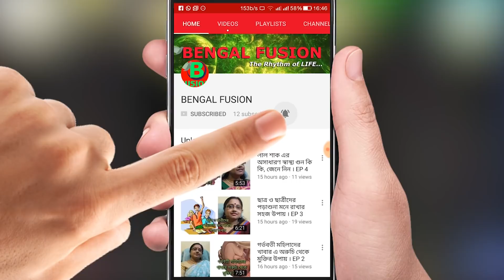জীবনে লক্ষ্য নির্বাচন করার কয়েকটি সহজ পদ্ধতি শিখে নিন | EP 88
জীবনে বড় হতে চায় সবাই । তার জন্য দরকার লক্ষ্য স্থির করা । কিন্তু জীবনে সাফল্য মানে কী শুধুই বড় চাকরি করা ? ধনী ব্যাক্তি মাত্রেই কী তাহলে সফল ? লাস্ট বেন্চিতে বসে থাকা ছেলেটা জীবনের লক্ষ্য ঠিক রাখলে কী সফল হতে পারে না ? তাহলে লক্ষ্য ঠিক করাই আসল কথা । কিন্তু তার জন্য কি কি মাথায় রাখা উচিত ? এমনই কিছু হদিশ দেবে এই পর্ব টি।